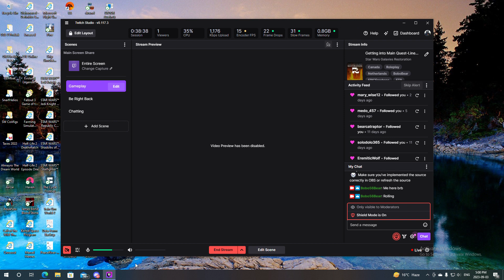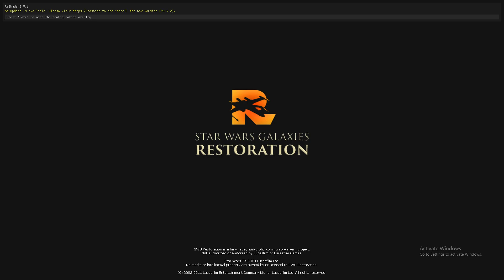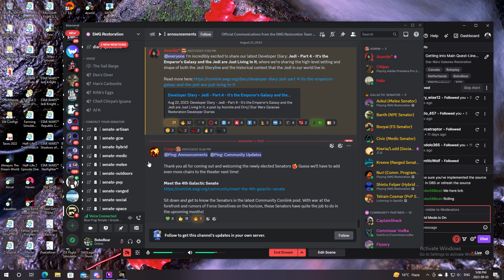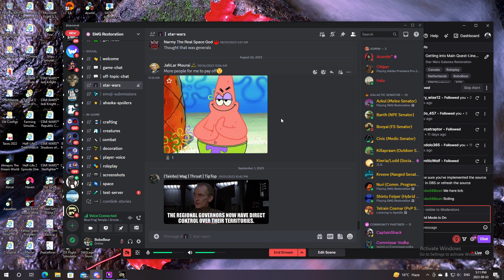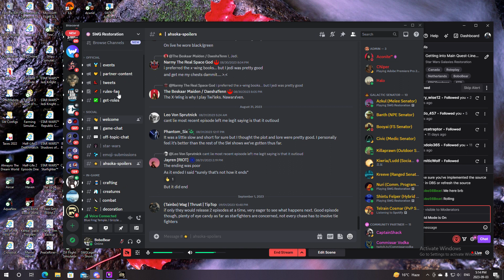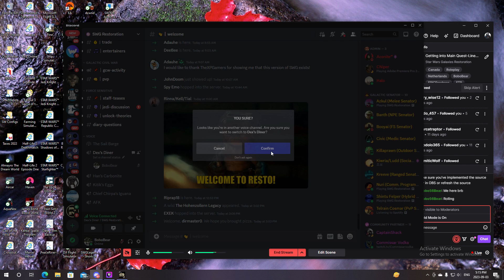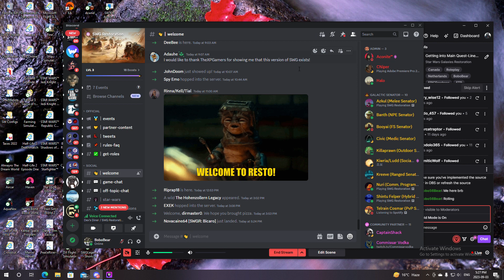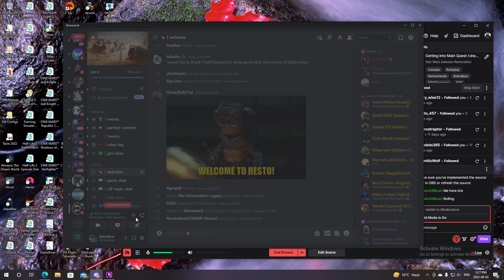SWG Getting into Main Quest-Lines and SandBox Retro MMO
FPS issues since not on Cloud Gaming :( but what is was like in 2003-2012 LoLs -- Watch live